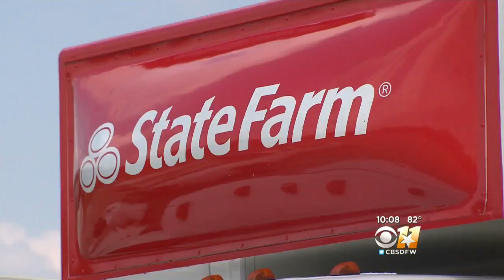Hospitals Join State Agencies Helping People In Hurricane Harvey's Path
A day ahead of Hurricane Harvey, several agencies across North Texas are pitching in to help people along the Texas coast.